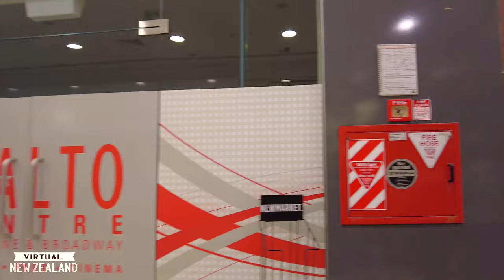【4K HDR】Walk Tour New Market Auckland New Zealand!